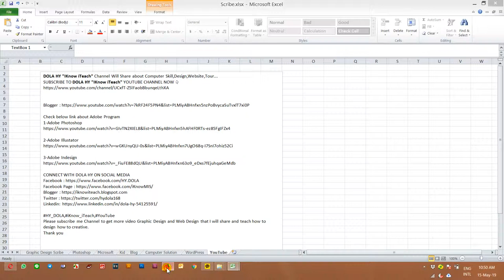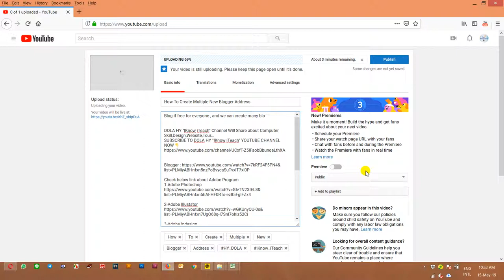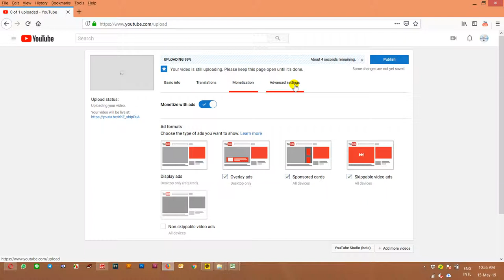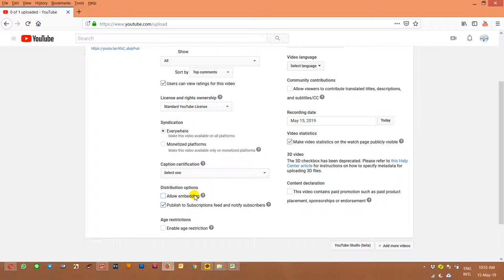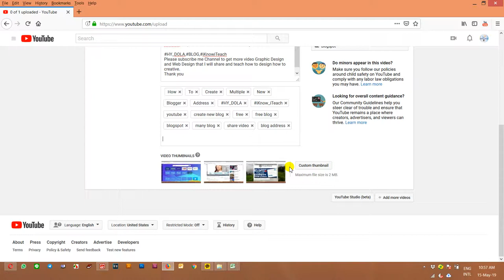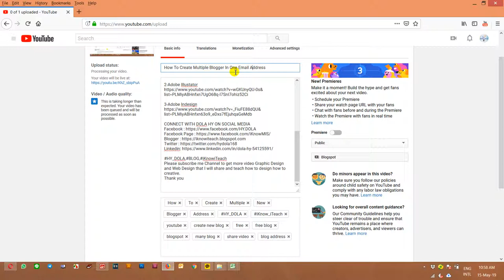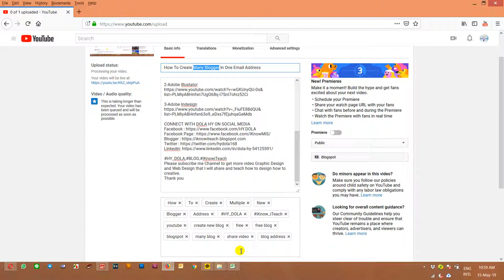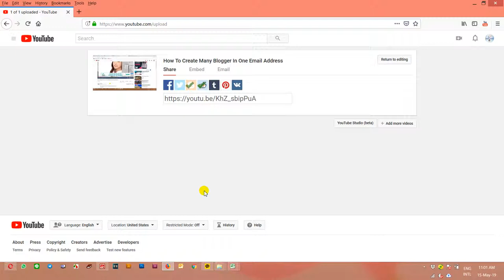How To Increase Video View With Good Title , Tag, and Description In YouTube